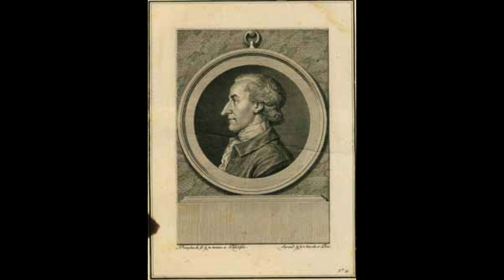John Dickinson - Founding Father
John Dickinson was a prominent political figure and one of the Founding Fathers of the United States. Born in 1732, he was a delegate to the Continental Congress and signed the Declaration of Independence. Despite his support for American independence, he believed in compromise and worked towards a peaceful resolution to the conflict with Britain. During the American Revolution, he served in the Continental Army and used his writings, including the famous "Letters from a Farmer in Pennsylvania," to spread the message of independence. After the Revolution, he was active in the formation of the U.S. government and served in the Senate. Dickinson is remembered for his commitment to the principles of liberty and democracy and his opposition to tyranny and oppression.